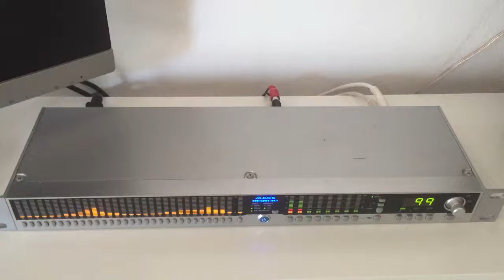Alesis DEQ830 Reverb.com sale